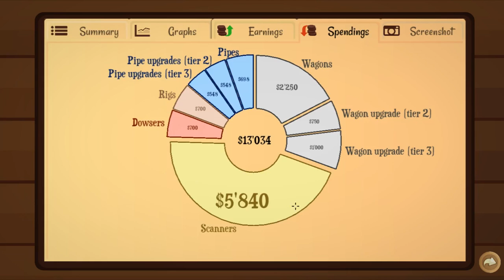KOŃCZYMY PUSTYNIĘ I STARTUJEMY NA BURMISTRZA |Turmoil 03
Kilka ostatnich miejsc na pustyni. Miłego ogladania